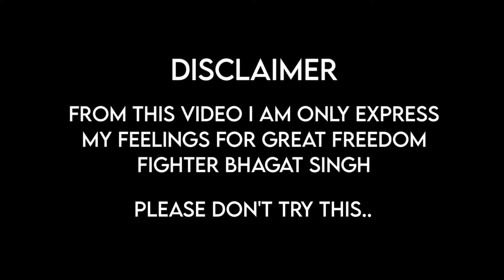Bhagat Singh Painting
Bhagat Singh painting with my blood